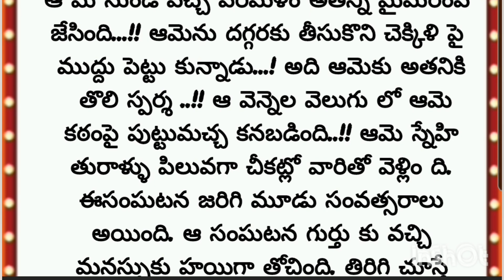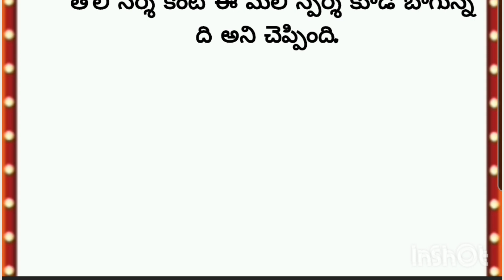ప్రతీ ఒక్కరికీ నచ్చే అధ్బుతమైన కథ| heart touching stories in Telugu| Telugu kathalu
PR THOUGHTS
Telugu stories
voice is my
Telugu kathalu
voice is my
own.and story credits to writer
కథ:తొలి స్పర్శ
రచయిత : రాధిక నరేన్
special thanks to the writer for this am